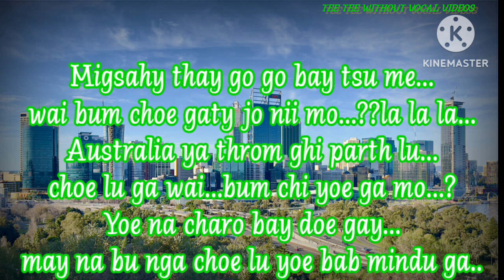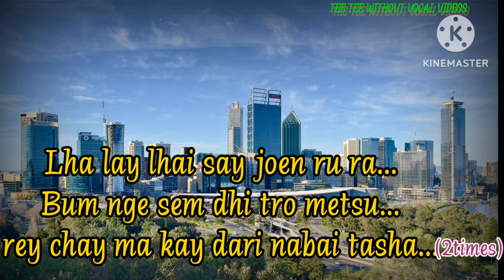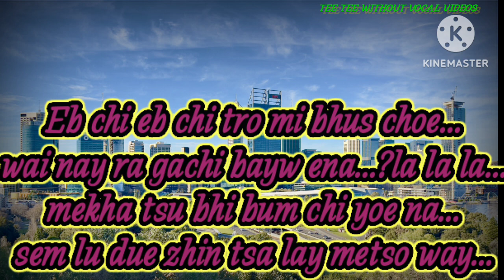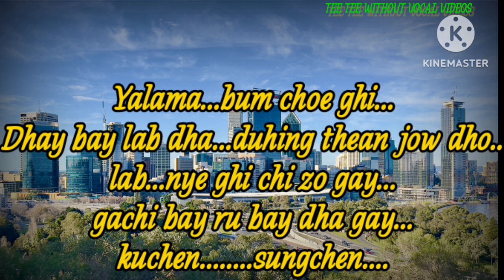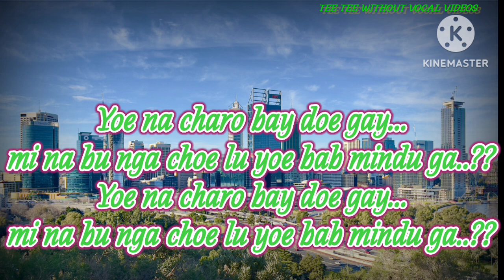Threku patah song without vocal singer @dawatsheringofficial93 and Ugyen Selden...